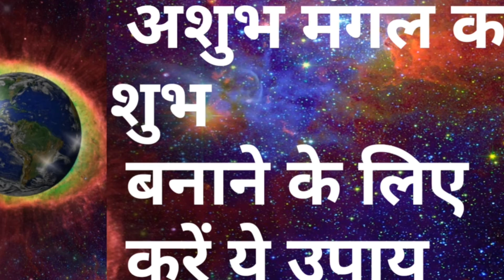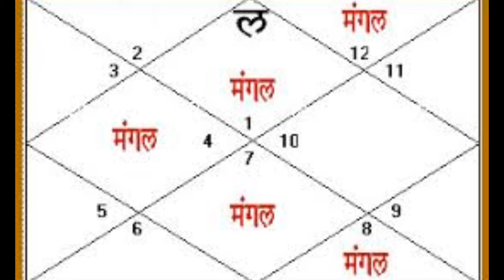manglik yog Or Manglik kya hai (मांगलिक दोष)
अशुभ मंगल को शुभ बनाने के लिए करें ये उपाय

ग्रहों में मंगल को सेनापति का दर्जा दिया गया है वो इसलिए क्योंकि मंगल अगर आप पर मेहरबान हो तो जीवन में हर ओर मंगल ही मंगल होता है लेकिन कमजोर या अशुभ मंगल जिंदगी मे अमंगल का विष घोल देता है.

मंगल ग्रह मंगल ग्रह

ग्रहों में मंगल को सेनापति का दर्जा दिया गया है वो इसलिए क्योंकि मंगल अगर आप पर मेहरबान हो तो जीवन में हर ओर मंगल ही मंगल होता है लेकिन कमजोर या अशुभ मंगल जिंदगी मे अमंगल का विष घोल देता है. अशुभ मंगल को शुभ और अमंगल करने वाले मंगल को मंगलकारी बनाने केलिए कुछ उपाय करने से समस्याएं दूर हो जाती हैं. आइए पहले जानते हैं

ग्रहों में मंगल को सेनापति का दर्जा दिया गया है वो इसलिए क्योंकि मंगल अगर आप पर मेहरबान हो तो जीवन में हर ओर मंगल ही मंगल होता है लेकिन कमजोर या अशुभ मंगल जिंदगी मे अमंगल का विष घोल देता है. अशुभ मंगल को शुभ और अमंगल करने वाले मंगल को मंगलकारी बनाने केलिए कुछ उपाय करने से समस्याएं दूर हो जाती हैं
horoscope, राशिफल, astrological predictions, daily predictions, आज का राशिफल, दैनिक राशिफल, राशिफल, राशिफल